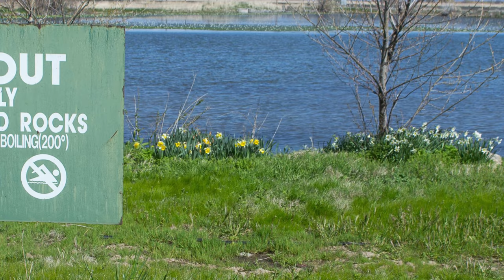Haunted Places in Oregon (Ep. 4)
From popular music venues hosting a range of artists- that are rumored to be stalked by restless spirits form their checkered pasts, to historic hotels where the ghosts of those who died within still roam after dark. Are you ready for our fourth list of some of the most chillingly haunted places in Oregon?

Thumbnail:

"Cape Meares Lighthouse Oregon" by Bonnie Moreland is in the Public Domain

Photos:

"Roseland Theater, Portland, Oregon (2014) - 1”, “Roseland Theater, PDX (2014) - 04”, "Roseland Theater, Portland, Oregon (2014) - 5", "Roseland Theater, PDX (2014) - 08", “Columbia Gorge Hotel” by Another Believer are licensed under CC BY-SA 3.0

“Oregon State Pen” by M.O. Stevens is in the Public Domain

“Oregon State Penitentiary 1892” by Salem Public Library is in the Public Domain

“Oregon State Penitentiary, Salem” by Washington State Library is in the Public Domain

“c.1922. Baldwin Hotel. Klamath Falls, Oregon.” by R6, State & Private Forestry, Forest Health Protection is in the Public Domain